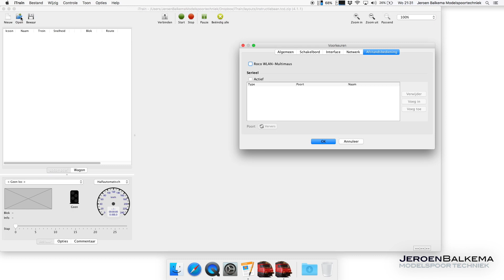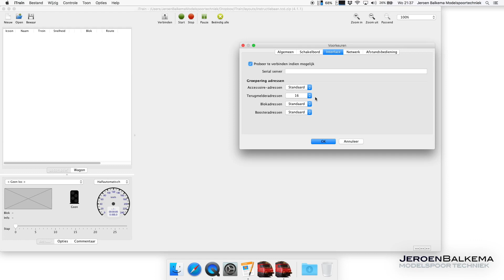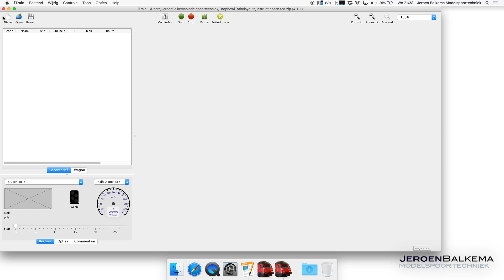iTrain instructievideo's | afl. 2 - belangrijke instellingen in iTrain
aflevering 2

de belangrijkste instellingen in iTrain

Het voorbeeld genoemd tussen 4:07-4:15 moet zijn 4.11 en module 4.